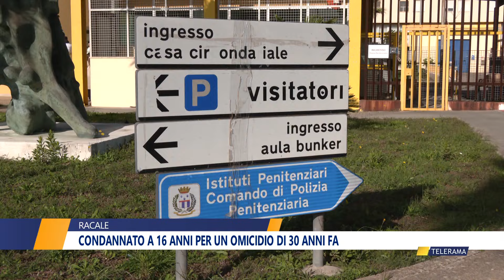Condannato a 16 anni per un omicidio di 30 anni fa